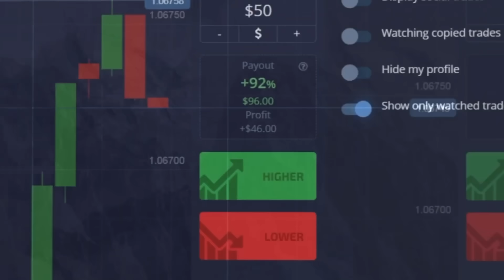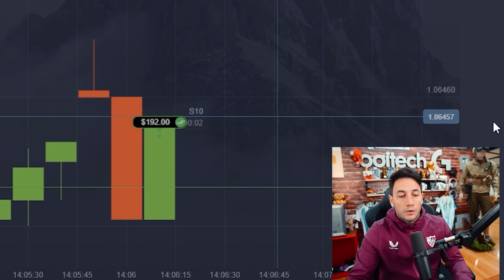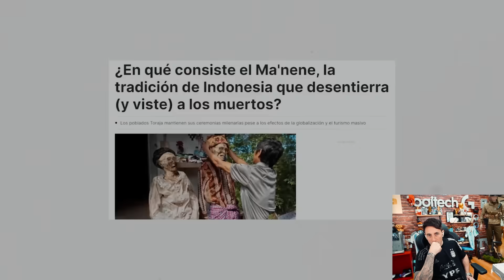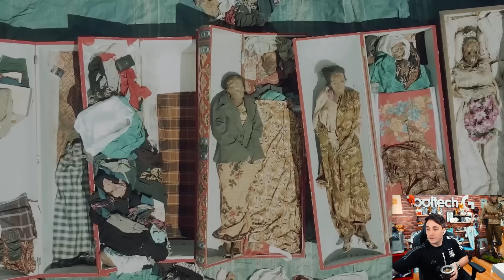DESENTIERRAN A SUS MUERTOS PARA CAMBIARLES DE ROPA?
«Siga el enlace y gane dinero con Pocket Broker. Utilice el código promocional MOMO7 para aumentar su primer depósito en un 60%!» 👉🏻